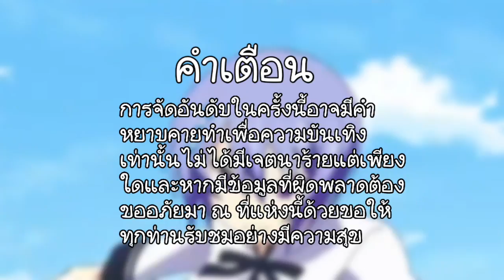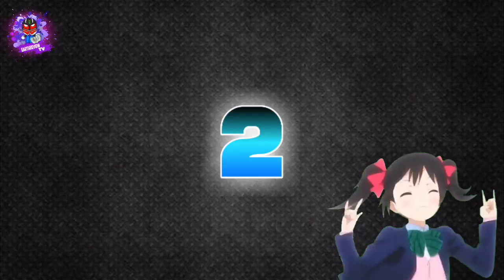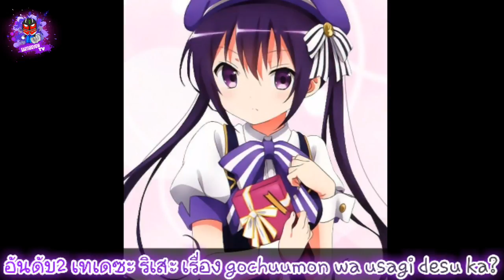5 อันดับตัวละครอนิเมะสาวทรงผมทวินเทลสุดน่ารัก / Anime Ranking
เป็นกำลังใจให้ด้วยนะครับ
●Song Music เพลงผระกอบคลิป
สามารถโดเนทสนับสนุนค่าข้าวได้